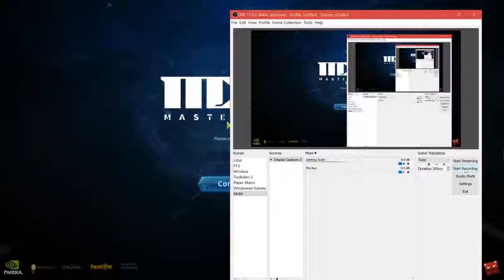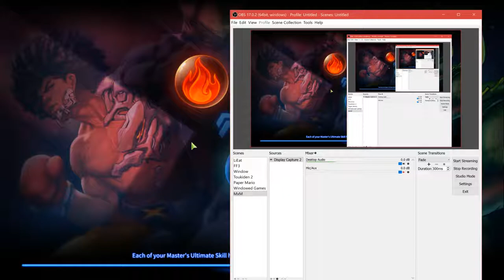Playing MXM(Master x Master) - Tutorial Part 1/3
No Commentary
I have played in Alpha before, so I have a general idea of what I'm doing, but I just usually spam the buttons and stuff happens.